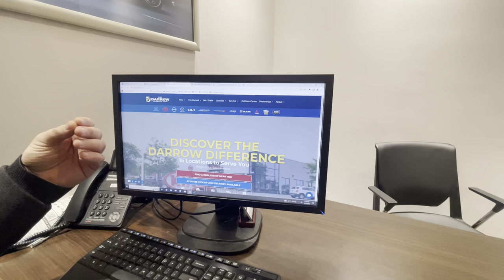Russ Darrow Madison Mazda Website Wednesday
Join us for Website Wednesday! At Russ Darrow we are all about making our customers live's easier. Whether it's browsing for vehicles, scheduling a test drive, getting an estimate, or even scheduling a service appointment we know it can be a hassle to call in or find time to visit in person. So check out this video on how you can navigate our websites and take care of any vehicle needs you might have.

Once you're done watching the video, click the link here or in our bio to get started